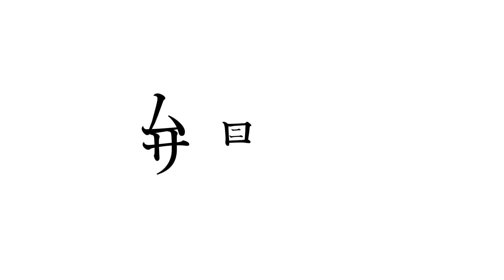漢字バラシ暗号